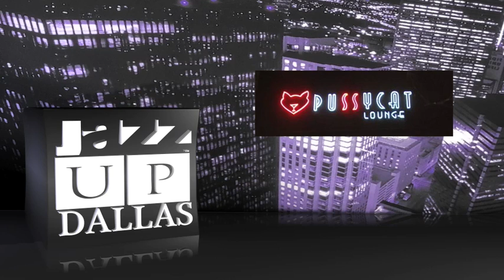Founder's Audio-Cast No. 3 | April 2011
UJD Founder, Keith Hill shares the latest developments. In this edition, he talks about the introduction of Jazz Up Dallas at Gilley's Dallas as a venue concept of the Festival. The introduction of the 1st Annual Dallas Jazz Week, UptownJazzDallas.com social network of the festival and much more.